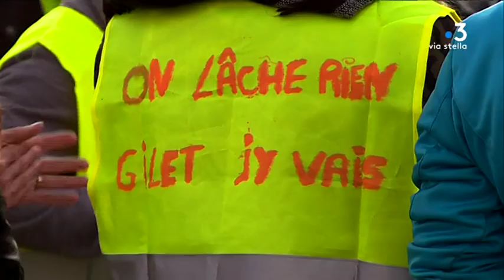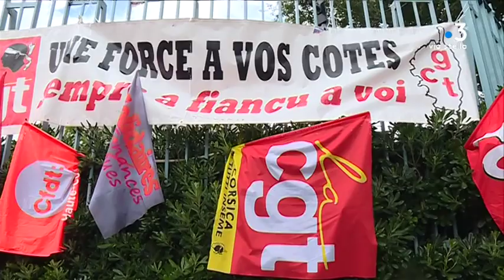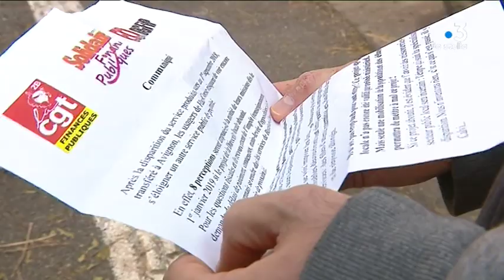Rétrospective 2018 : une année de conflits sociaux en Corse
L’année 2018 a été marquée par de nombreux conflits sociaux en Corse. Comme partout en France, les gilets jaunes ont été au cœur de l’actualité à partir du mois de novembre. Mais d’autres mouvements ont aussi marqué le quotidien insulaire.

Intervenants - Pierre Casabianca, Gilet Jaune ; Frédérique Federici, Gilet Jaune ; Raphaël Barallini, Secrétaire régional Force Ouvrière (FO) ; Jean Brignole, Secrétaire national STC.
Equipe - Pierrick Nannini ; Jean-Jérôme Delsol ; Marie-Thérèse Griscelli ; Corinne Merciadri.